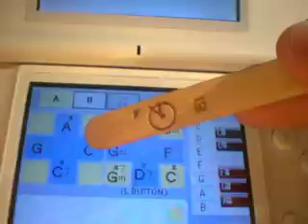How to Play Smoke on the Water on Jam Sessions DS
The chords for this song are in the video. If you would like to find out how to play a song, comment it to me and I will make a video explaining how. I recorded this with my webcam.